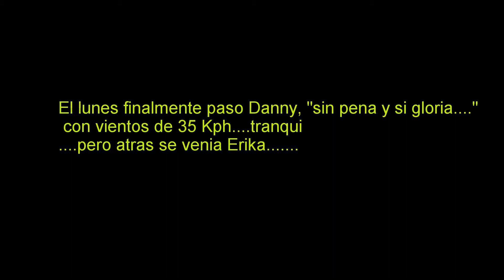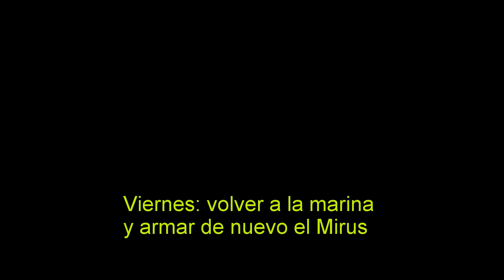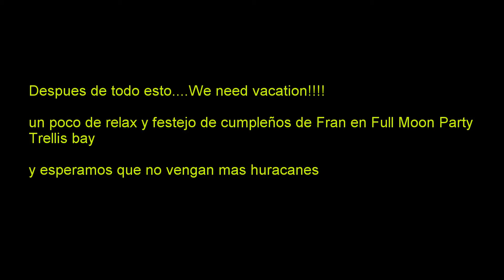Danny + Erika + Fran